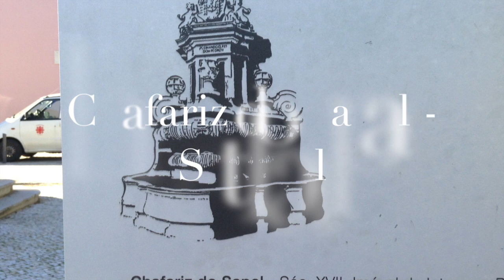Chafariz do Sapal - Setúbal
O Chafariz da Praça Teófilo Braga, de seu nome inicial Chafariz do Sapal, foi mandado construir em 1697 (segundo incrição na zona posterior), pela Câmara de Setúbal na Praça do Sapal, actual Praça de Bocage.

A água que vinha dar a este chafariz, era oriunda de uma nascente localizada na Arca d'Água, em Alferrara, a cerca de 3 km da Praça do Bocage ,e era conduzida pelo Aqueduto dos Arcos.

Mais tarde, no século XX, o chafariz foi desmontado e instalado na Praça Teófilo Braga, onde está actualmente, desempenhando funções meramente estéticas.

Possui a seguinte inscrição: «O Senado da Câmara desta notável e sempre leal vila de Setúbal mandou fazer esta obra na era de 1697»